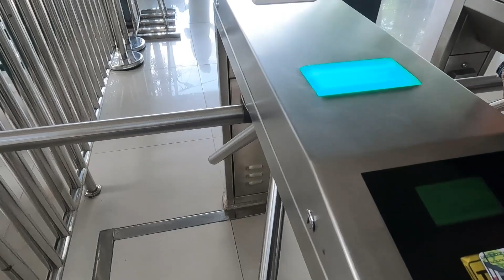PEMANDANGAN SEPANJANG JALUR KRL JOGJA - SOLO | SUASANA REAL NAIK KRL JOGJA SOLO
Video naik KRL Jogja - Solo, di video ini hanya menampilkan kondisi dan suasana ketika kalian naik KRL Jogja - Solo
Info Video :
📸 Kamera:
- GoPro Hero 9 Black
- Hp Google Pixel 4 XL

🎤 Mic:
- Synco G2 A2
- Soundtech V 2.1

Tanggal Pengambilan Video :
Software Editing : Adobe Premiere Pro 2023